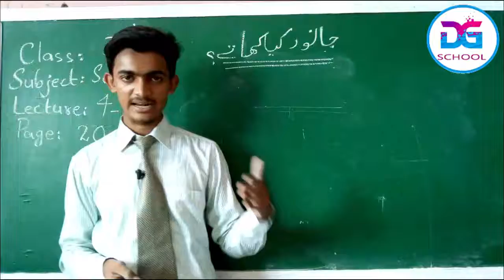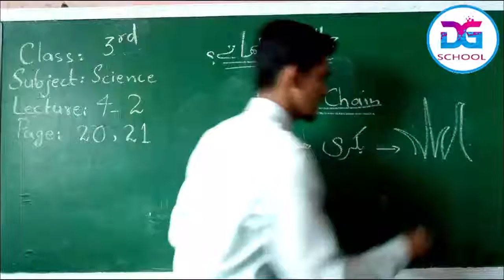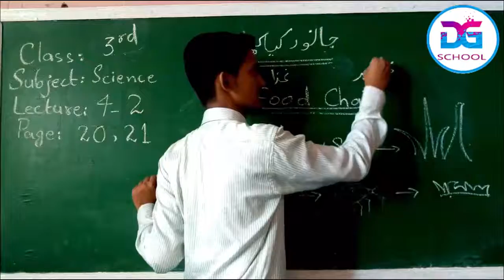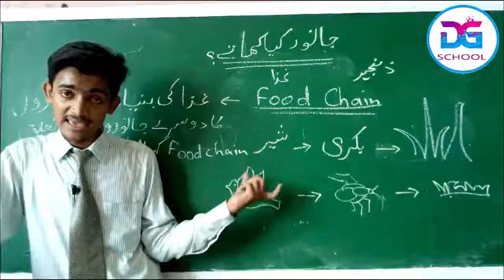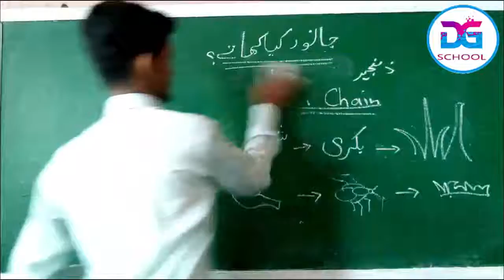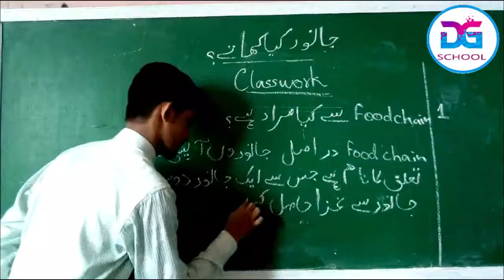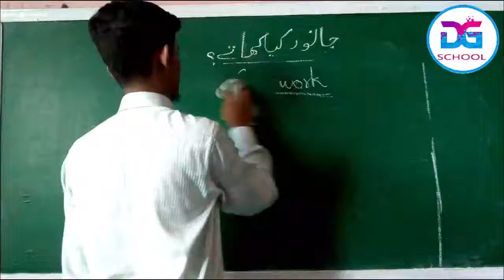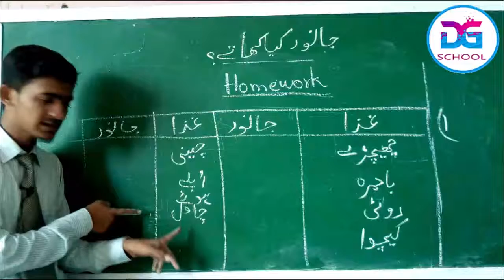science 3rd chapter 4-2